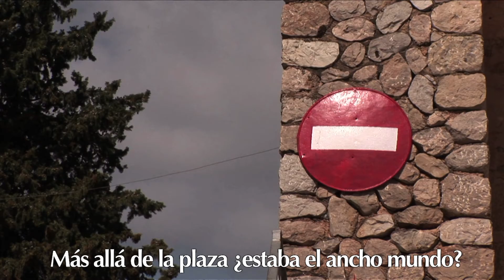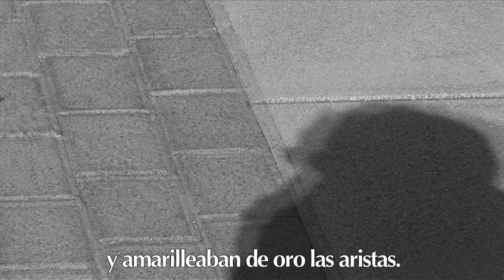WoW! DAMIÀ PONS llegeix LLORENÇ RIBER (ES)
WoW! Walking on Words. Mallorca literària
RUTA 4: Paisatges literaris de Tramuntana. Serra, plaer, claror meva!

Damià Pons llegeix:
Llorenç Riber
“La minyonia d’un infant orat” (1935)
a la Plaça de l’Església de Campanet

DAMIÀ PONS I PONS
Professor de literatura catalana a la Universitat de les Illes Balears.

"Llorenç Riber a La minyonia d'un infant orat va recrear la seva infantesa en el marc del poble on havia nascut, Campanet, a les acaballes del segle XIX. I ho va fer amb una prosa d'una gran riquesa expressiva i amarada de referències clàssiques. Sobretot és molt interessant la contraposició que hi fa entre l'escola viva de les fulles dels arbres i l'escola morta de l'ensenyament d'aleshores, memorístic i despersonalitzador. Finalment, l'autor acabarà entrant a la ciutat dels llibres, la qual li oferirà el goig de la plenitud"

Direcció: Martha Zein. Imatges: Jaume Rosselló.